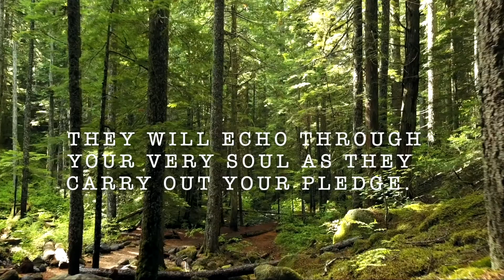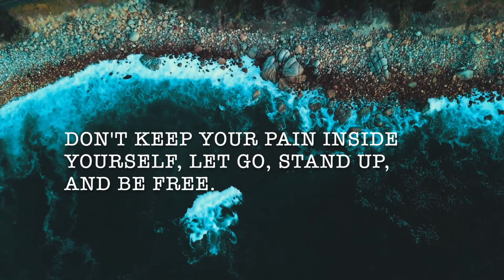loveyoumore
To most people who knew him, Daz (@beardedtruckeruk) was a strong charismatic character who was always smiling and lifting everyone up. But underneath his wonderfully handsome smile he struggled daily with his thoughts. Tragically he took his own life in September 2019. We are now keen to help raise awareness and inspire people to create a better relationship with themselves and their own mental health and well-being. We hope you’ll join us on this mission, let’s raise each other up.